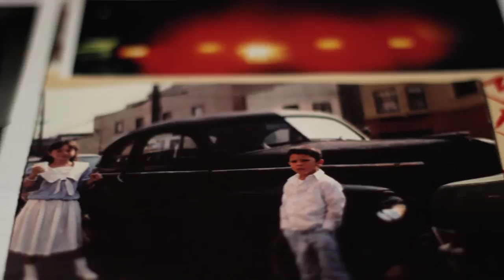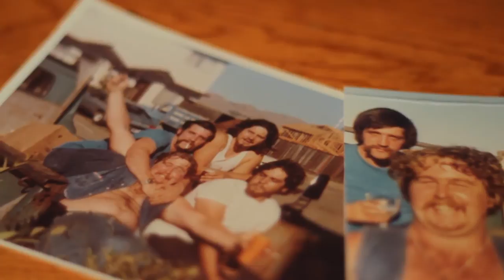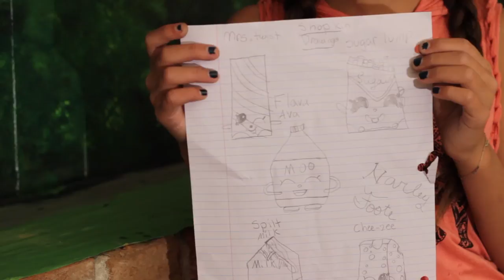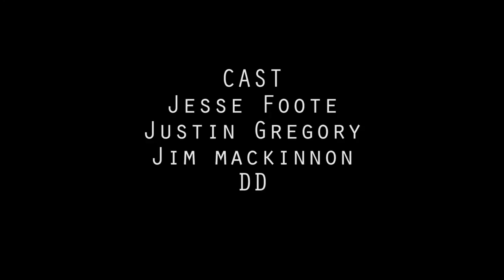Ink of the Iris (Short Documentary)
Artist Jesse Foote overcomes near blindness to continue with his passion and create.

Cast: Jesse Foote, Justin Gregory, DD, and Jim Mackinnon/Virtual Machina.

Director and Editor: Lance Miller

Executive Producer: Jesse Gonzalez

Director of Photography: Lance Miller

2nd Camera: Akshay Shetty

Grips: Lynn Monica and Leila Hejazi

Sound: Lynn Monica

Special Thanks to: San Francisco School of Digital Filmmaking